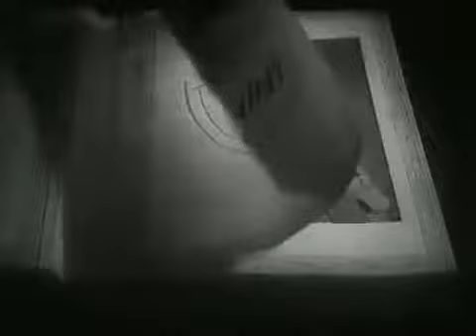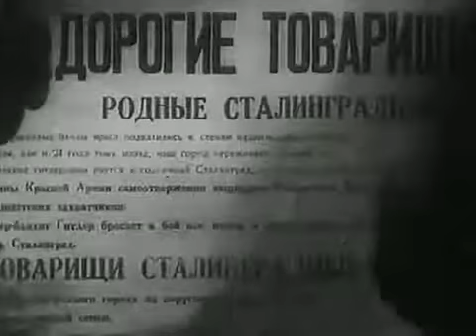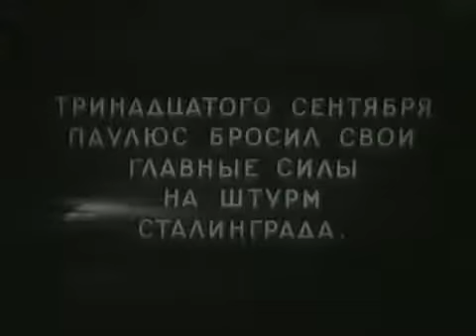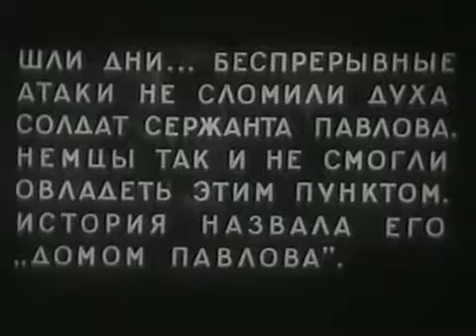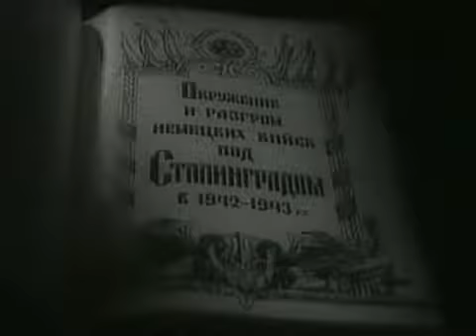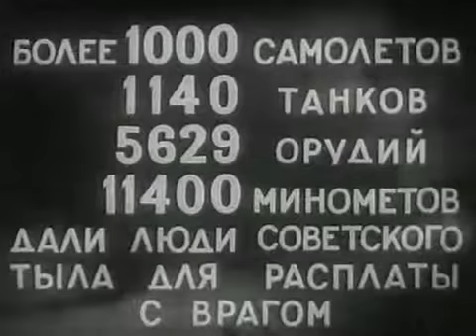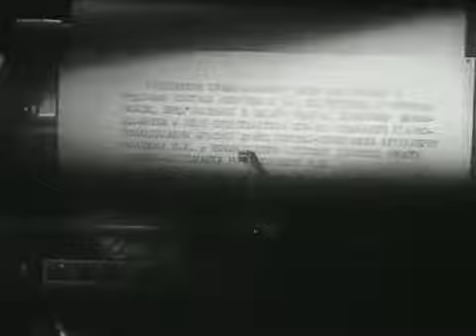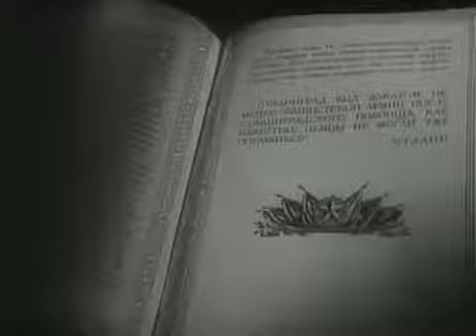Битва за Сталинград. Героическая оборона Сталинграда в 1942 году / The Battle of Stalingrad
Сталинградская битва – одно из крупнейших сражений Второй мировой и Великой Отечественной войн, положившая начало коренному перелому в ходе войны. Битва на Волге стала первым масштабным поражением вермахта, сопровождавшемся капитуляцией крупной войсковой группировки.
The Battle of Stalingrad is one of the largest battles of the Second World War and the Great Patriotic War, which marked the beginning of a radical turning point in the course of the war. The Battle on the Volga was the first large-scale defeat of the Wehrmacht, accompanied by the surrender of a large military group.